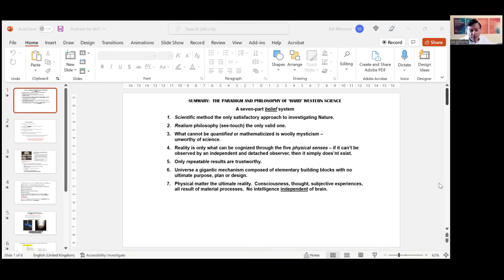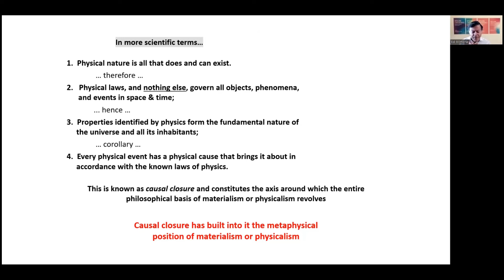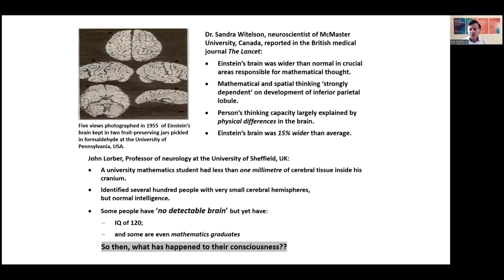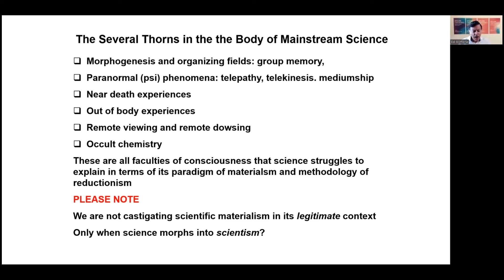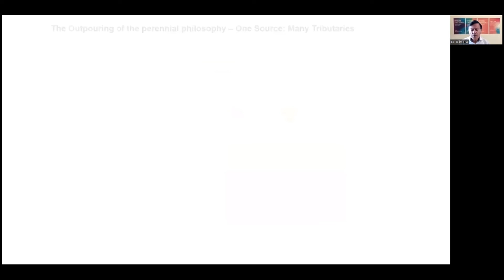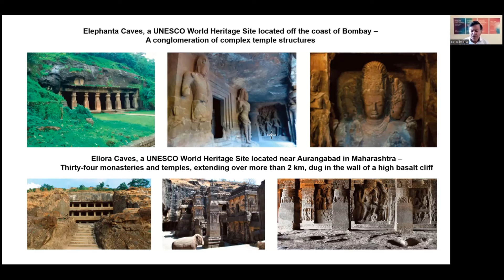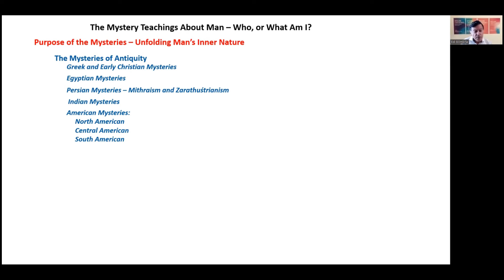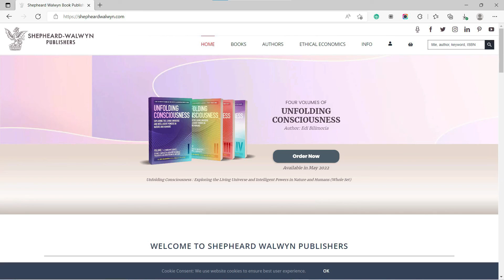Unfolding Consciousness (Part 3) | Edi Bilimoria & Jonathan Brown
Listen to more of this podcast series with Edi Bilimoria.

Today's author is Dr. Edi Bilimoria. Edi is joining us for what will become a series of conversations to celebrate and explore his extraordinary four-volume 1200 Page Magnus Opus, unfolding consciousness exploring the Living Universe and intelligent powers in nature and humans. Edi was born in India and educated at the University of London, Sussex and Oxford, and he presents an unusual blend of experience in the fields of science, engineering, art and philosophy. He's worked as a consultant in many industries including oil and gas, aerospace and construction. And he's been a project manager and head of design for major innovative projects, which is a channel tunnel, London Underground systems and other off stock installations. A student of the perennial philosophy for over four decades, he has given courses and lectures extensively around the world. He's organised and chaired several major conferences, and his written work has been published extensively in the fields of science, engineering and the esoteric philosophy. And on top of all of this, he is also an accomplished concert pianist.

Unfolding consciousness is a culmination of a life's work and has already garnered much critical acclaim. In this episode, we have part two of Edi's discussion of volume one panoramic survey, science contrasted with the perennial philosophy on consciousness. And man, if you haven't already captured part one, be sure to catch that now. So Edi, I think at this stage, we've given people an overview. Well, it certainly will not cover the extraordinary 150-200 pages that you've got around the wonder and the challenge of modern science, and we're now moving in towards your conversation and the dialogue around ancient teaching in the Mystery Schools. I just wonder where would be the best place for us to start that conversation?

Here are the timestamps of the conversation:
0:00 Welcome and Introduction
2:30 How is the Perennial Philosophy expressed through the esoteric teachings?
5:50 What do “occult” and the mystery in the mystery schools actually mean?
8:55 The difference between psychic and spiritual powers
16:04 What’s the difference between spirit and spiritual?
17:56 Who was Helena Blavatsky?
27:28 What do the mystery schools have that the West is still missing?
35:54 Man as the universe in miniature and the hermetic axiom
38:20 Entropy in the system
43:40 Science confusing the map and the territory
49:30 The belief system of scientism
55:00 Thorns in the body of mainstream science
59:12 The Evergreen tree
1:04:11 The purpose of the mysteries
1:07:25 Closing and Promo